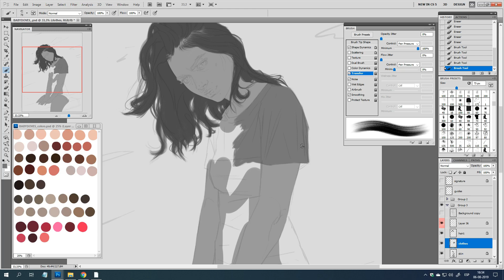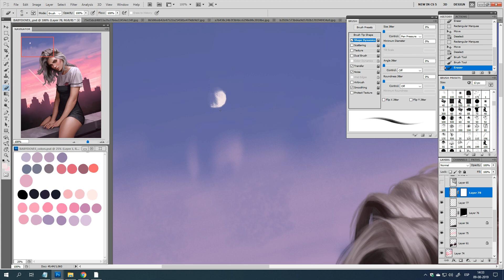In my dreams Im to blame Trailer | Fernanda Suarez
Hey guys!, the full process video as rewards (: along with the PSD file, High Res, Color palette, my brushes & more this month.